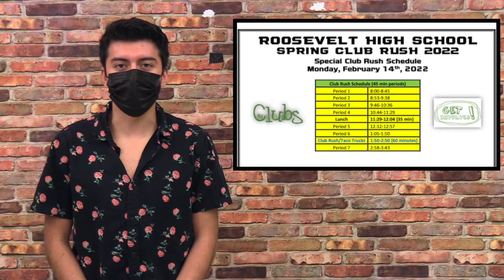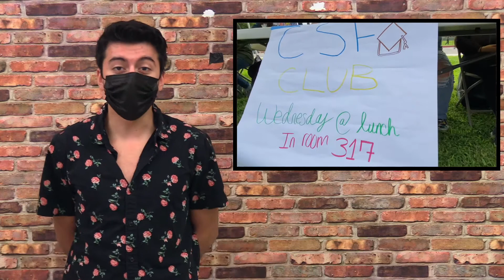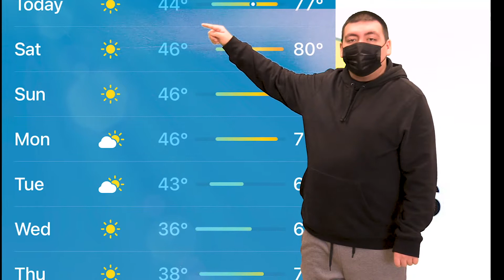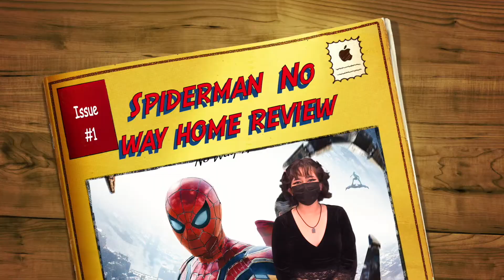Teddy TV News Feb 11